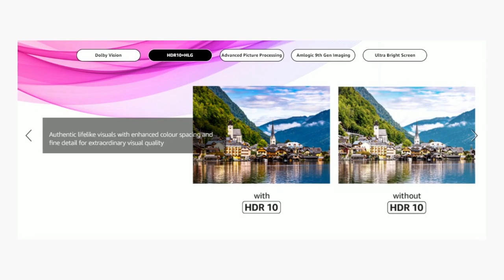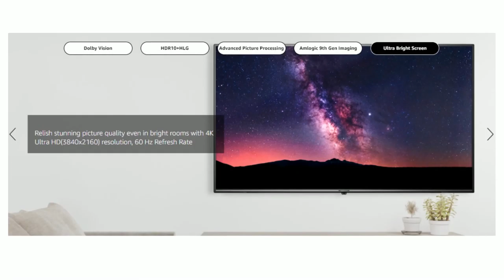New Amazon Basics Ultra HD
Hello Everyone, In this video you can see features of Amazon Basics 127cm (50 inch) 4K Ultra HD

My Gear

OnePlus 9R 5G

Samsung Galaxy Z Flip3 5G

2020 Apple MacBook Pro

Apple iPhone 13 Mini

Lenovo Tab V7 Tablet

Noise ColorFit 2-Smart Fitness Band

Acer Smart LED TV

Iphone 12 Mini

Amazfit GT 2e Smarthwatch